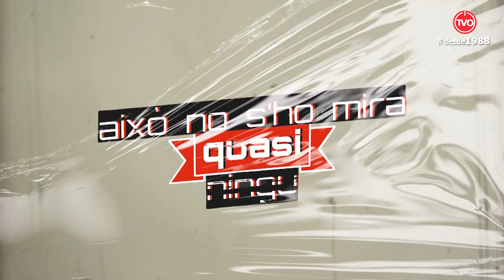Això no s'ho mira quasi ningú! Capítol 58